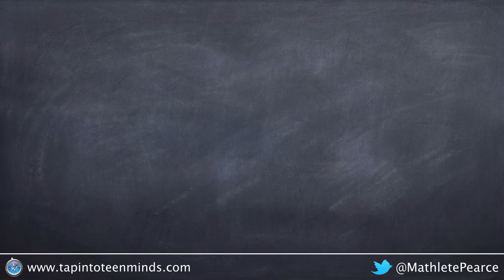Penny A Day - Task 1 [Act 1]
The Penny A Day Tasks are a series of three 3 act math problems that ask students to pick which option they'd rather have, with the scenarios getting more complex each time. In Task 1, Act 1, students are asked whether they'd rather take a ten dollar bill or collect a penny each day, forever.